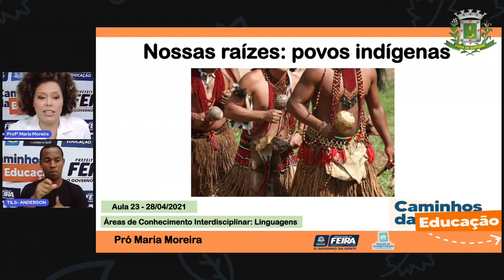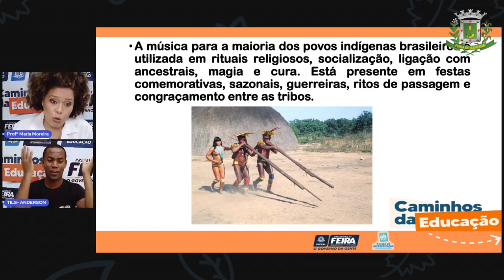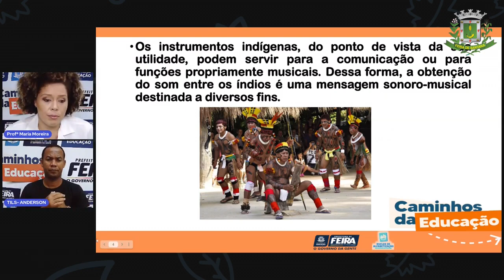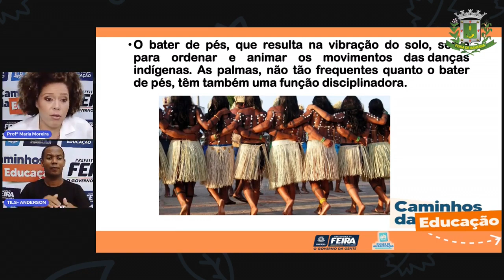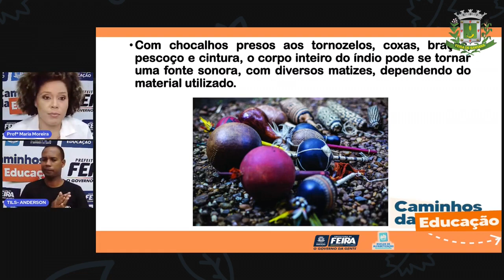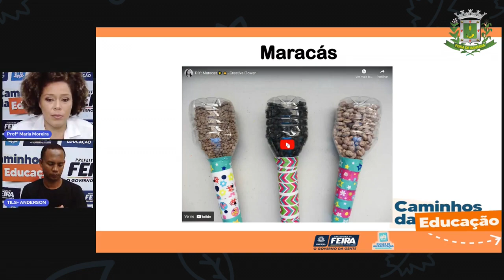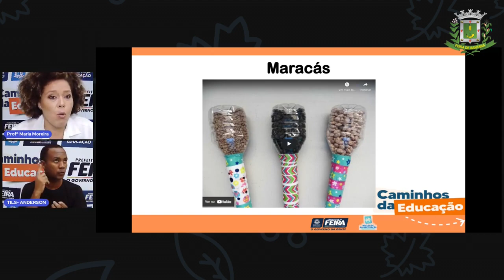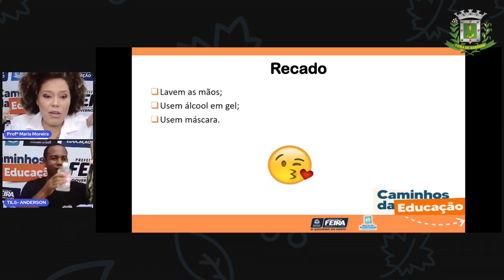Aula 23 - 3° ano Linguagens- Instrumentos musicais indígenas. Profª Maria Moreira